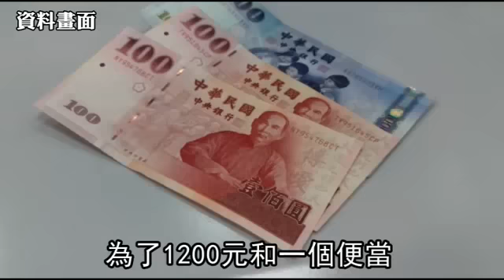遇家暴如何自保 換電話 搬家 聲請保護令 --蘋果日報20160424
【動新聞╱台中報導】台中一名大樓管理員為了1200元和一個便當，竟將大樓管制磁扣交給一名家暴男，讓他侵入前妻住處。專家提醒，遇上這種恐怖情人應切斷所有聯絡方式疏離，你可能必須聲請的是保護令，然後記得聲請的是禁止查閱，讓對方無法查閱你的所得的資料。

遇家暴如何自保
換電話 搬家 聲請保護令
台中一名大樓管理員
為了1200元和一個便當
竟將大樓管制磁扣交給一名家暴男
讓他侵入前妻住處
專家提醒
遇上這種恐怖情人

在短暫時間
必須中斷跟對方所有聯繫的管道
第一個 你可能必須
可以聲請的是保護令
然後這裡面
可以記得聲請的是禁止查閱
讓對方無法查閱你的所得的資料
以及你的戶籍的轉移等等

另一方面
更改臉書等帳號密碼
幫孩子辦秘密轉學
提醒親友避免洩漏行蹤等
此外
平時出入應注意是否遭對方跟蹤
若對方真的找上門
絕對要避免激怒對方

任何的一個騷擾的話
當然記得一定要立即的做
所謂的報警的動作
如果當下你無法立即報警的話
也記得讓家中的孩子
其他人幫你做一個報警